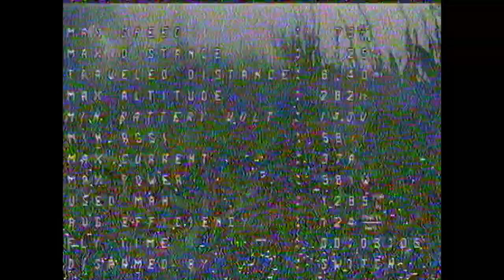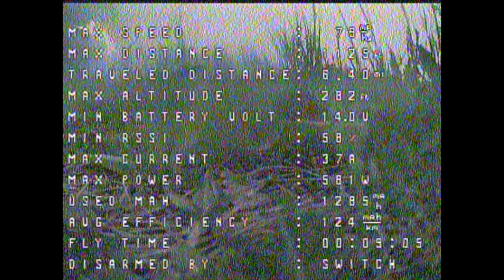S800 - Evening DVR Feed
Counterpart to my previous video.  This is the DVR feed for the flight.